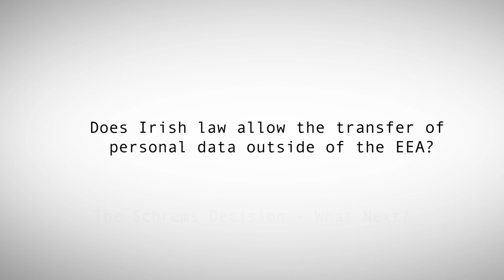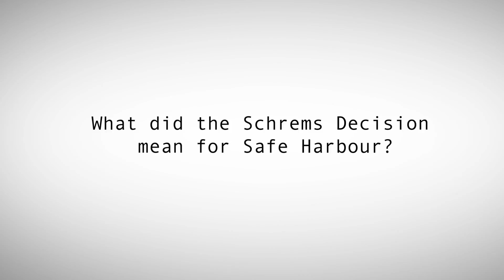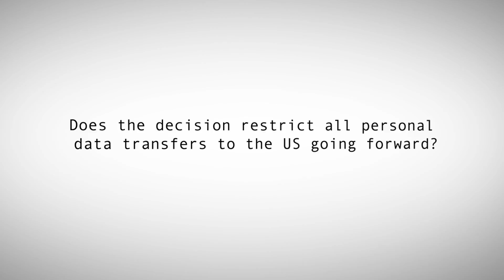Eversheds Overview of Safe Harbour - What Next?